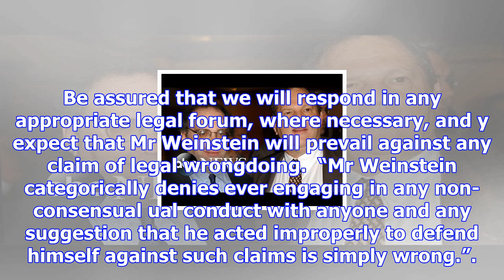Bob weinstein paid £250,000 settlement to harvey weinstein's accusers from his own bank account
She said that, while working for Weinstein, she experienced nearly constant ual harassment. “From my...